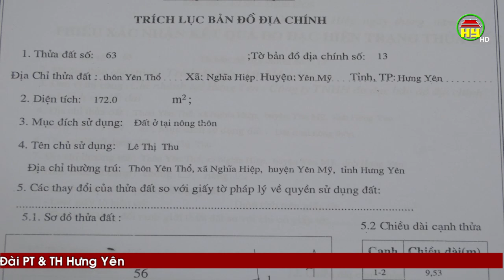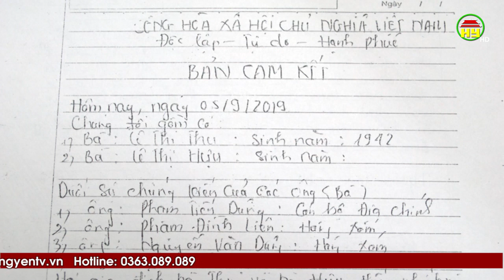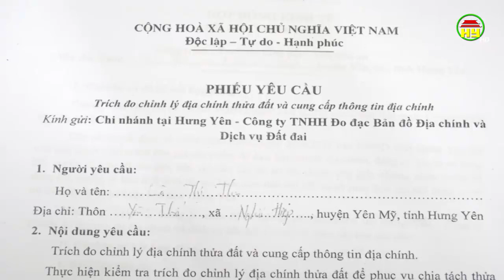Xung quanh việc tranh chấp đất đai của 2 hộ gia đình ở thôn Yên Thổ, xã Nghĩa Hiệp, Yên Mỹ